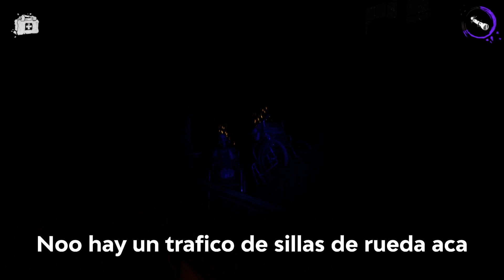Fracasando sin parar como exorcistas en DEVOUR